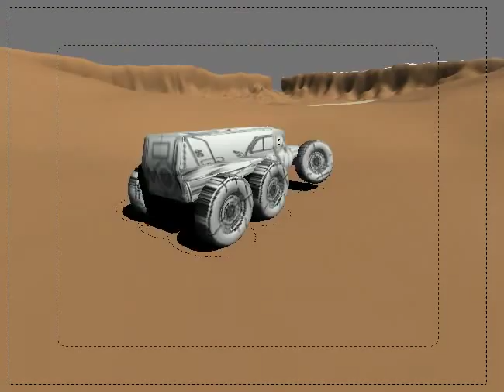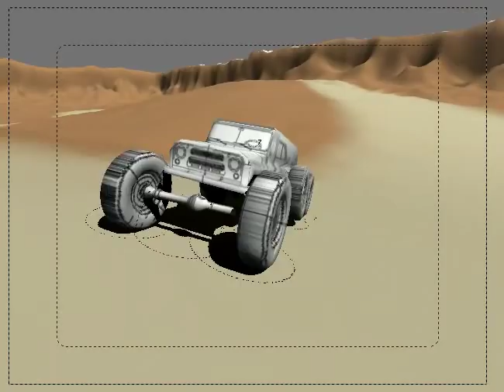Blender Game Engine off road demo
6x6 vehicle, faster speed, more accurate physics. 30 fps simulation, so it can be baked as animation. Still little jerky. All done with 6-dof constraints.